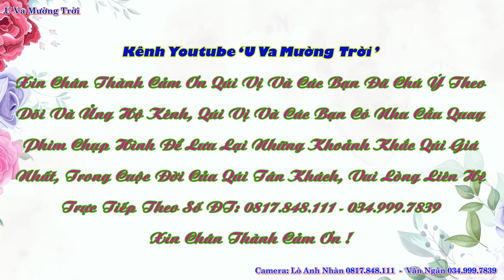Toàn Cảnh Mừng Lễ Tạ Ơn Ông Bà Tiên Thương, Co Nôm, Noong Luống, Điện Biên